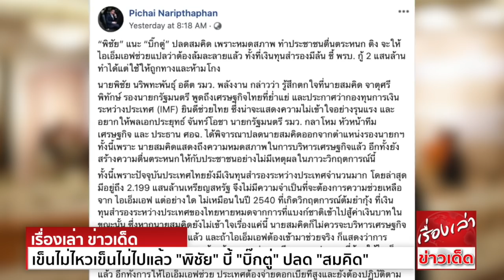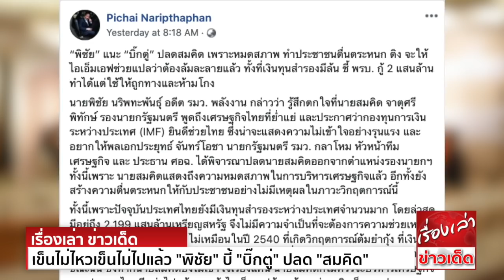เข็นไม่ไหวเข็นไม่ไปแล้ว "พิชัย" บี้ "บิ๊กตู่" ปลด "สมคิด" หมดสภาพ สติหลุด ทำประชาชนตื่นตระหนก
“พิชัย” แนะ “บิ๊กตู่” ปลดสมคิด เพราะหมดสภาพ ทำประชาชนตื่นตระหนก ติง จะให้ไอเอ็มเอฟช่วย แปลว่าต้องล้มละลายแล้ว ทั้งที่เงินทุนสำรองมีล้น ชี้ พรบ. กู้ 2 แสนล้านทำได้
แต่ใช้ให้ถูกทางและห้ามโกง
นายพิชัย นริพทะพันธุ์ อดีต รมว.พลังงาน กล่าวว่า รู้สึกตกใจที่นายสมคิด จาตุศรีพิทักษ์ รองนายกรัฐมนตรี พูดถึงเศรษฐกิจไทยที่ย่ำแย่ และประกาศว่า กองทุนการเงินระหว่างประเทศ (IMF)
ยินดีช่วยไทย ซึ่งน่าจะแสดงความไม่เข้าใจอย่างรุนแรง และอยากให้พลเอกประยุทธ์ จันทร์โอชา นายกรัฐมนตรี รมว.กลาโหม หัวหน้าทีมเศรษฐกิจ และ ประธาน ศอฉ.
ได้พิจารณาปลดนายสมคิดออกจากตำแหน่งรองนายกฯ ทั้งนี้เพราะ นายสมคิดแสดงถึงความหมดสภาพ ในการบริหารเศรษฐกิจแล้ว อีกทั้งยังสร้างความตื่นตระหนกให้กับประชาชนอย่างไม่มีเหตุผล
ในภาวะวิกฤตการณ์นี้
ทั้งนี้เพราะปัจจุบัน ประเทศไทยยังมีเงินทุนสำรองระหว่างประเทศจำนวนมาก โดยล่าสุดมีอยู่ถึง 2.199 แสนล้านเหรียญสหรัฐ จึงไม่มีความจำเป็นที่จะต้องการความช่วยเหลือจาก ไอเอ็มเอฟ
แต่อย่างใด ไม่เหมือนในปี 2540 ที่เกิดวิกฤตการณ์ต้มยำกุ้ง ที่เงินทุนสำรองระหว่างประเทศของไทยหายหมด จากการที่แบงก์ชาติเข้าไปสู้ค่าเงินบาทในขณะนั้น
ซึ่งหากนายสมคิดยังไม่เข้าใจเรื่องแค่นี้ นายสมคิดก็ไม่ควรจะบริหารเศรษฐกิจของประเทศไทยอีกต่อไปแล้ว และถ้าไอเอ็มเอฟต้องเข้ามาช่วยจริง ก็แสดงว่าการบริหารเศรษฐกิจของรัฐบาล
จะต้องล้มเหลวอย่างสุดขีด เพราะประเทศที่ต้องให้ไอเอ็มเอฟช่วย จะเป็นประเทศที่ล้มละลายทางเศรษฐกิจ ไม่มีเงินสำรองระหว่างประเทศเหลือแล้ว อีกทั้งการให้ไอเอ็มเอฟช่วย
ประเทศต้องจ่ายดอกเบี้ยที่สูง และยังต้องปฏิบัติตามเงื่อนไขอย่างอื่นอีกมากมาย ซึ่งประเทศไทยไม่มีความจำเป็นเช่นนั้นเลย

อีกทั้ง นายอุตตม สาวนายน รมว. คลัง ยังกล้าบอกว่า ไม่ตกใจกับตัวเลขเศรษฐกิจถดถอยที่ -5.3% ซึ่งหากนายอุตตมไม่ตกใจ คนไทยทั้งประเทศก็ควรจะต้องตกใจ